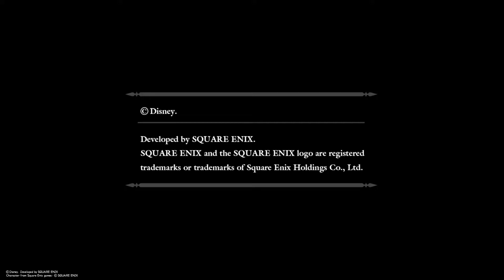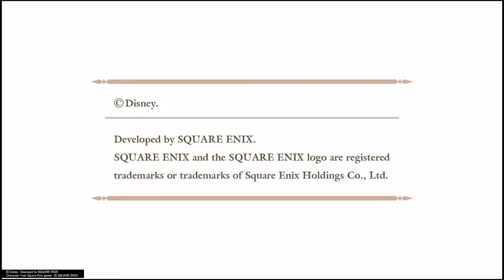Kingdom Hearts 0.2 Birth By Sleep - A Fragmentary Passage Part 1: Learning The Basics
Hey guys, the rest of this series will be blind. Trio 3 did the gameplay and Trio 2 did the editing :) . As always, hope you enjoyed.